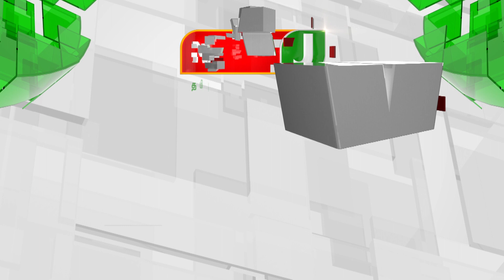"திமுக கொடுத்த வாக்குறுதிகளை நிறைவேற்றவில்லை" | NewsJ